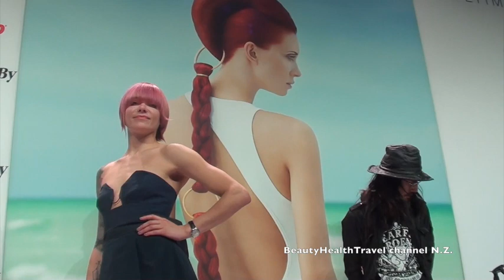. Haircut by Takashi: Textured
The hair is cut with haircutting shears in an asymmetrical form using a unique texturizing technique. This haircutting demo is for cosmetologists, beauty school students, beginner hairdressers and salon professionals. Sound effects: Spacey Club from iMovie Sound Effects.
Стрижка, strihanie vlasov, striženje, corte de pelo, Κούρεμα, kukata nywele, frisyr, saç kesimi, حجامت, Cắt tóc, wallt, maz ktrel, стрижка волос, haarsny,  corte de cabelo, बाल काटना, prerje, ਵਾਲ ਕਟਵਾਉਣਾ,
txiav plaub hau, ፀጉር አስተካክል, hajvágás, klippingu, tunsoare, حلاقة شعر, ntutu isi, 散髪, lauulu lauulu, potong rambut, কেশকর্তন, шишање, taglio di capelli, kugera bvudzi, стрыжка, وارنٽ,, وارنٽ, කප්පාදුව,
Hair show v Amerike, показ волос, մազերի ցուցադրում, hare wys, shfaqja e flokëve, ፀጉር ማሳየት,  показ волос в Америке, عرض الشعر في أمريكا, hare wys in Amerika, अमेरिका में बाल दिखा रहा है, выставка волос в Америке, մազերի ցուցադրություն Ամերիկայում, আমেরিকাতে চুল শো, ile ikuskizuna Amerikan, шоў валасоў у Амерыцы, шоу за коса в Америка, revija kose u Americi, espectacle de cabells a Amèrica, အမေရိကရှိဆံပင်ပြပွဲ, 美国的秀发, pagpakita sa buhok sa America, 美國的秀發, mostra di capelli in America, show za kosu u Americi, vlasy show v Americe, kapsalon in Amerika, hårshow i Amerika, palabas sa buhok sa Amerika, juuste näitus Ameerikas, hararanĝo en Ameriko,
hiusten näyttely Amerikassa, spectacle de cheveux en Amérique,  Haarausstellung in Amerika, თმის შოუ ამერიკაში, espectáculo de cabelo en América, hair show στην Αμερική, અમેરિકામાં વાળ શો,
montre cheve nan Amerik la, Nunin gashi a Amurka, huluhulu lauoho I ʻAmelika, תערוכת שיער באמריקה, pokaz włosów w Ameryce, نمایش مو در آمریکا, په امریکا کې د ویښتو ښکار, ଆମେରିକାରେ ହେୟାର ସୋ |,
imibukiso yezinwele eMelika,  האָר ווייַזן אין אַמעריקע, Ifihan irun ni Ilu Amẹrika,
uboniso lweenwele eMelika, chiwonetsero cha tsitsi ku America, hierfoarstelling yn Amearika, hårshow i Amerika, Америк дахь үсний шоу, trình diễn tóc ở Mỹ, अमेरिकामा कपाल शो, sioe wallt yn America, Amerikada soch namoyishi, अमेरिकेत केस शो, ئامېرىكىدىكى چاچكۆرگەزمىسى, makawe whakaaturanga i Amerika, امریکہ میں ہیئر شو, Wirja tax-xagħar fl-Amerika, шоу волосся в Америці,
kar bangheanh sak now amerik, razstava las v Ameriki, vlasy show v Amerike, Америкада шашты шоу, ಅಮೆರಿಕಾದಲ್ಲಿ ಹೇರ್ ಶೋ, Amerikādalli hēr śō, ಅಮೆರಿಕಾದಲ್ಲಿ ಹೇರ್ ಶೋ, Amerikādalli hēr śō,
ಅಮೆರಿಕಾದಲ್ಲಿ ಹೇರ್ ಶೋ, Amerikādalli hēr śō, ඇමරිකාවේ කෙස් සංදර්ශනය,